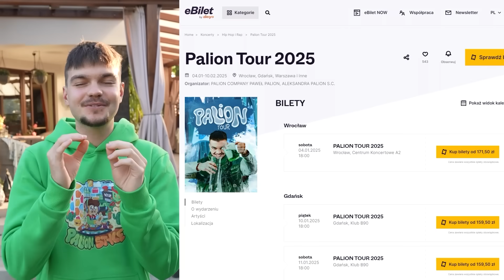TO BYŁA NAJSTRASZNIEJSZA NOC w MOIM ŻYCIU...